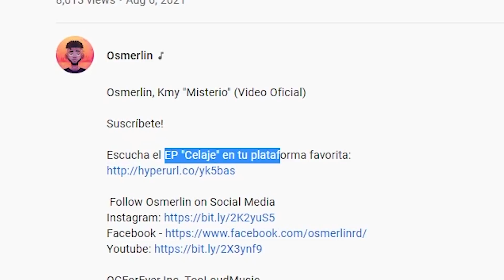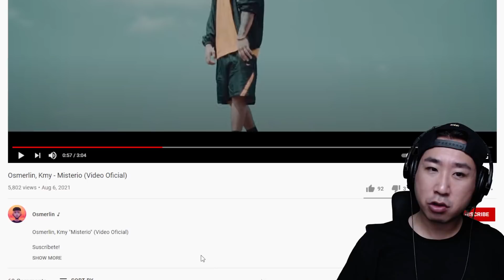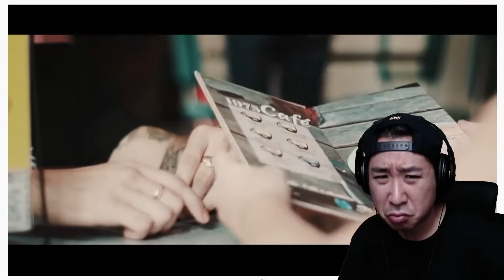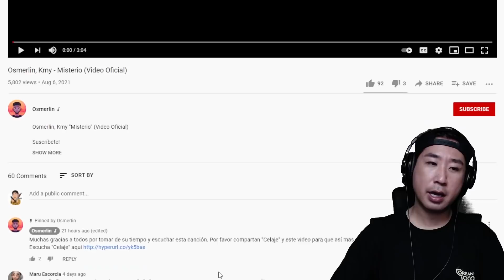Este reggaetonero es un misterio 😅😩 Osmerlin